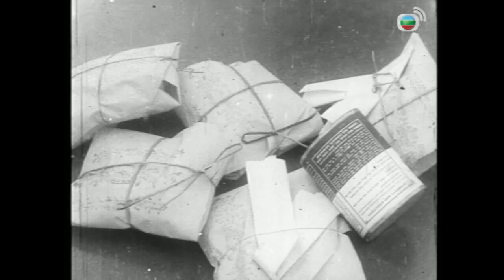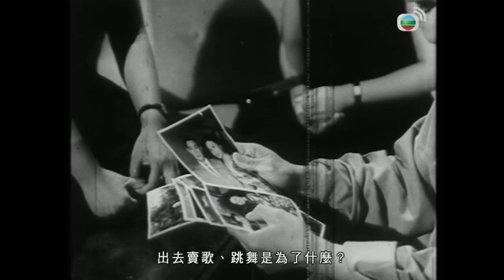《粵語長片 》兩代恩情大結局 (1960) | 羅劍郎 | 夏娃 | 李香凝 | 蘇少棠 | 楊佩雲 | 導演：馮志剛｜香港電影｜香港粵語電影｜粵語中字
（續上集）方仲衡被甘榮和柳如鶯騙盡家財，與兩人同歸於盡，其子女方智聰和方美蘭得梅韻琴撫養成人。蘭偶遇並戀上石志剛，但剛一直情傾琴，蘭誤會琴橫刀奪愛離家，琴追出卻遇車禍身亡。蘭終悉往事，於琴靈柩前認錯。